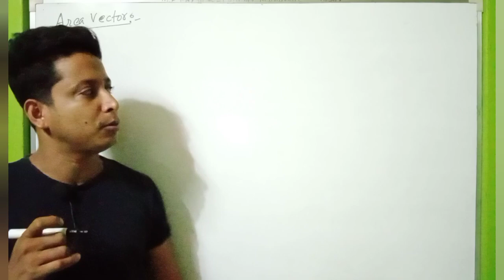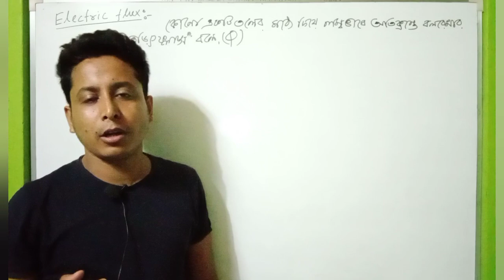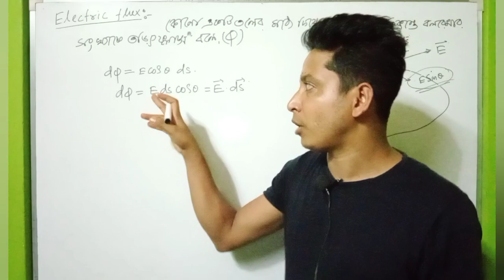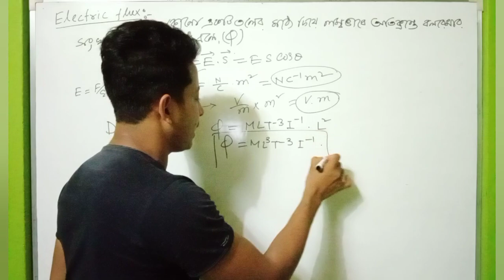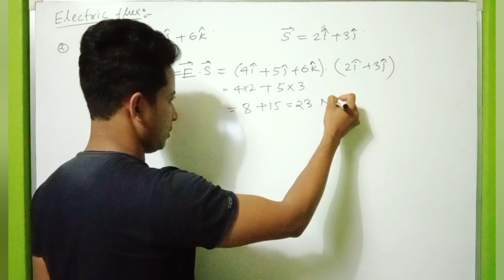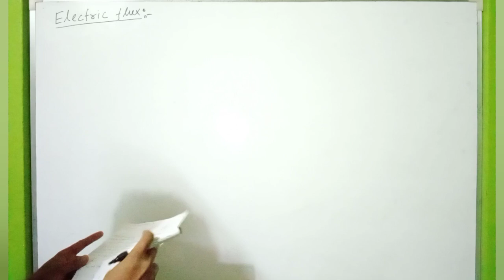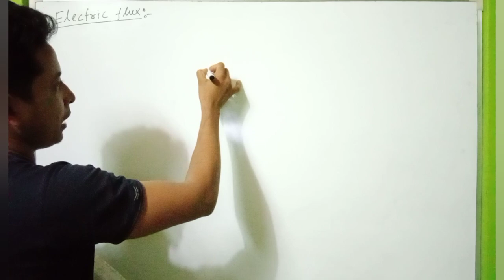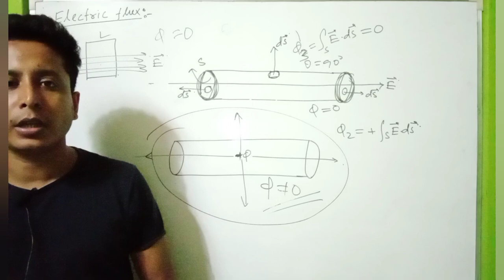Area Vector & Electric Flux, Electric Field Part-12 for 12 and NEET in bengali